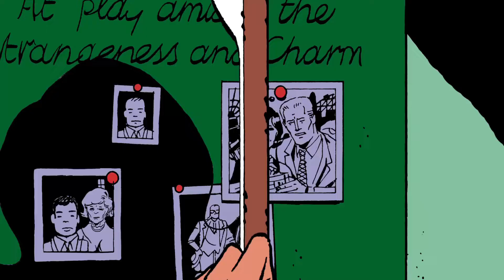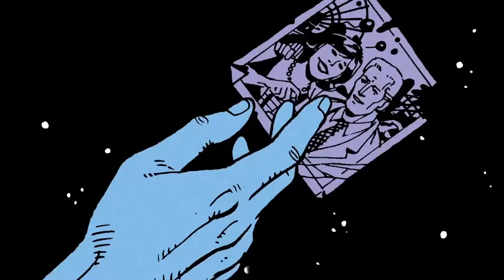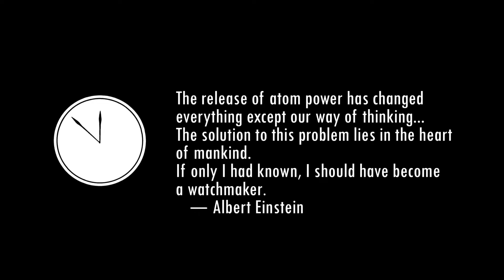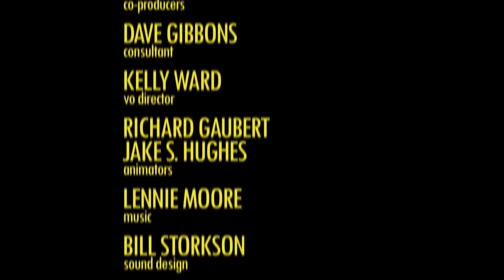Watchmen - Motion Comic #4 Español HD